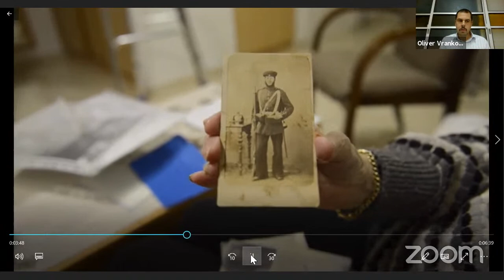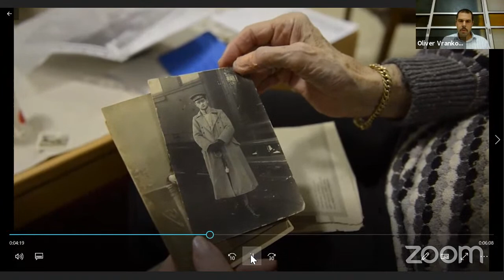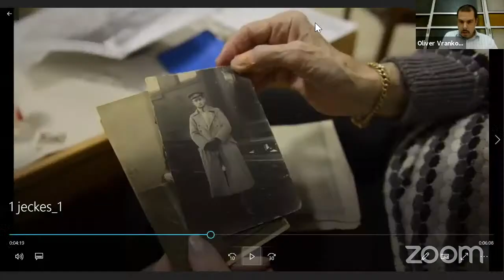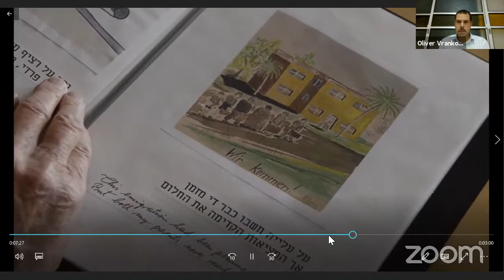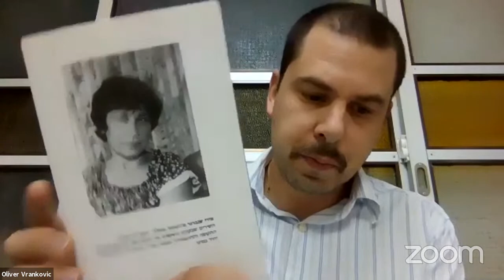"Nie Wieder" - Vortrag von Oliver Vrankovic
Im Rahmen seines Vortrags berichtet Oliver Vrankovic von seinen Erfahrungen mit Zeitzeugen der Reichspogromnacht und Überlebenden des Holocaust. Er erzählt die Geschichte der Überlebenden, die (vor und nach dem Holocaust) nach Palästina geflohen sind und zu Mitbegründern und Verteidigern des Staates Israel wurden, weiter.
Thematisch setzt sich der Vortrag mit der israelischen Staatsräson „Nie wieder“ auseinander. Dabei behandelt er insbesondere den eliminatorisch gesinnten Antisemitismus, dem der jüdische Staat seit seiner Gründung ausgesetzt ist und wie diese Gefahr vor dem Hintergrund der Erfahrung des Holocaust verstanden und bekämpft wird.